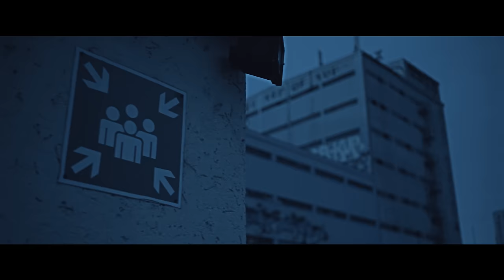Silla, Chakuza, Bizzy Montana x Freshmaker - Vergessene Welt (Official Video)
Freshmaker präsentiert die erste Single aus seinem neuen Produceralbum „RELOAD“ ️!!